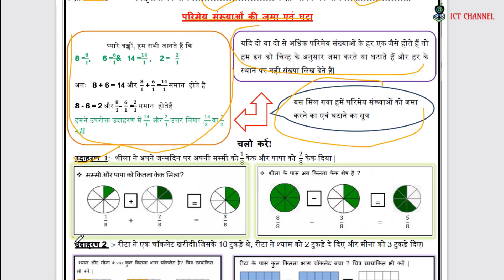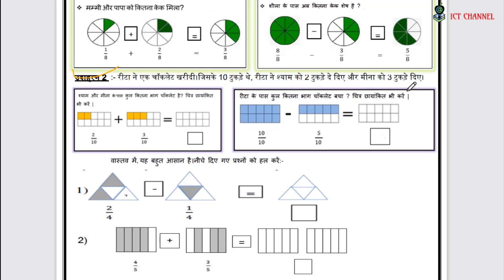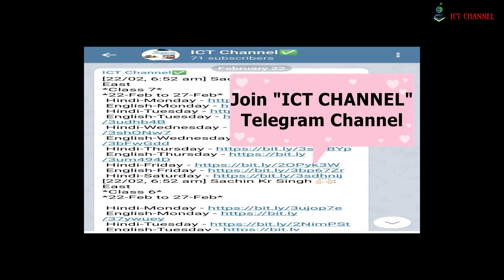Class 8 || WorkSheet 4 Answers || 15-04-2021 || Subject MATH || ICT CHANNEL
रिजल्ट और वर्कशीट के बारे में महत्वपूर्ण सूचना | इस तारीख को खुलेंगे स्कूल कक्षा KG से 2 के लिए